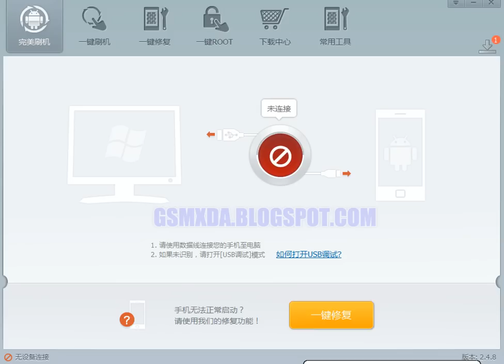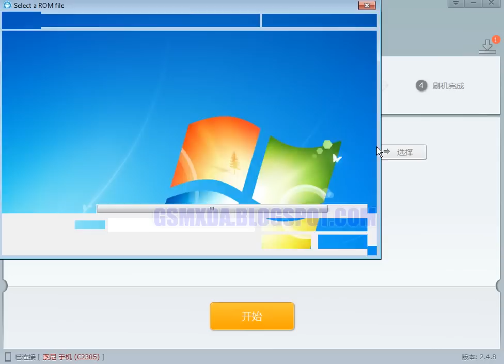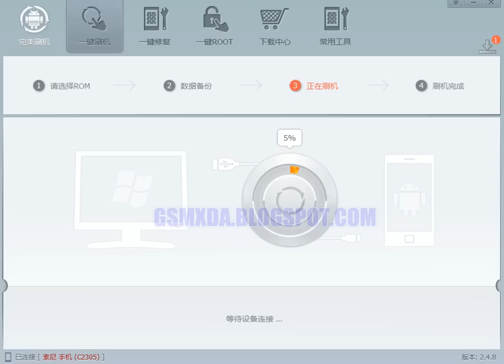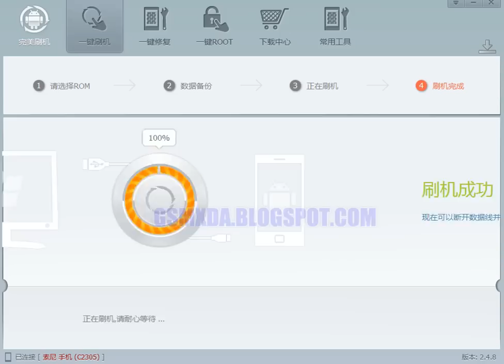Sony Xperia C C2305 Flash done with flash tool by GsmHelpFul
How to fix hang on logo, restarting, auto turn on internet connection, auto turn on WiFi connection, auto app installing, auto gone balance, pattern lock, screen lock in Sony Xperia C C2305 ?

Flash Tool (Note : Always use Update tool)